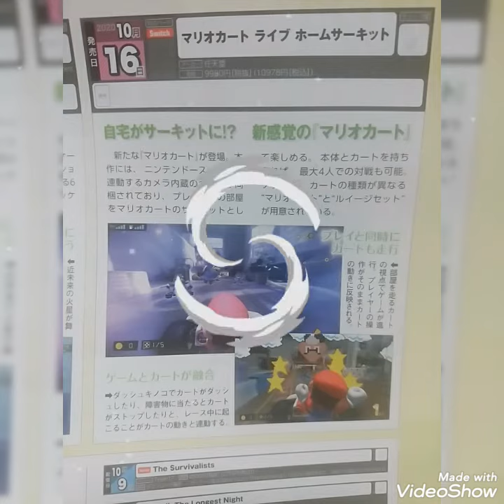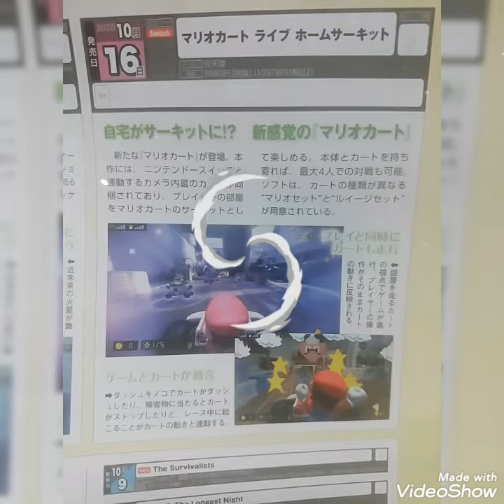マリオカート ライブ ホームサーキット 家の中がそのままサーキットに?!